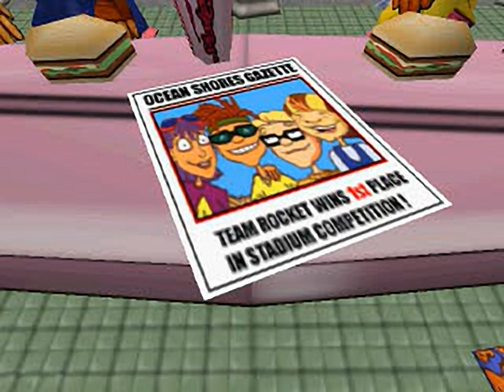Nickelodeon Rocket Power - Team Rocket Rescue - all videos for the Playstation 1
00:00 - CUTSEQ1.STR
01:33 - CUTSEQ2.STR
02:03 - CUTSEQ3.STR
02:55 - CUTSEQ4.STR
03:30 - CUTSEQ5.STR